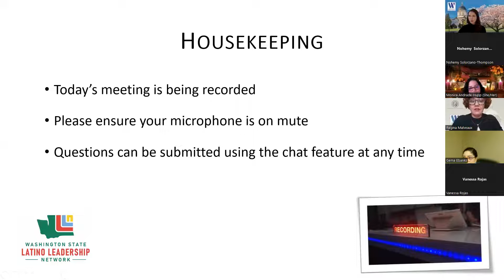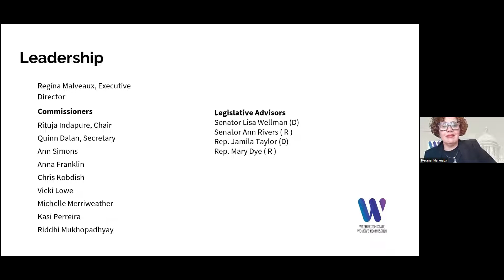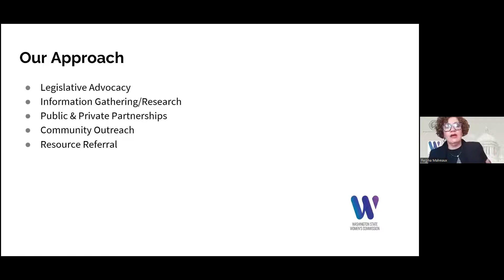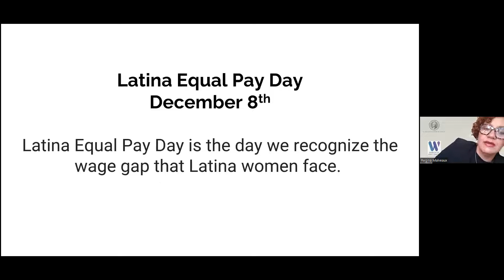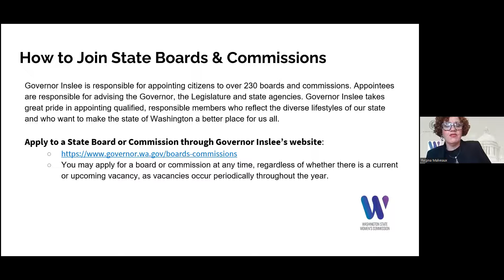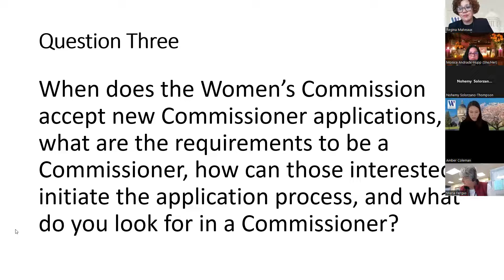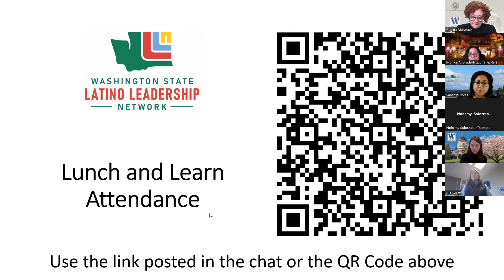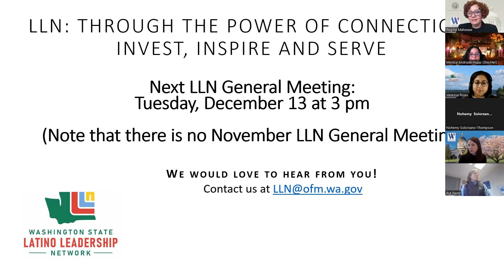Latina Pay Equity and Health Disparities Lunch and Learn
Monica Andrade-Hupp, Co-Chair of the Latino Leadership Network (LLN), and Regina Malveaux, Executive Director of the Washington State Women’s Commission (WSWC), discuss pay equity and health disparities affecting Latina women in Washington. And Regina Malveaux presents on the work of the Women’s Commission